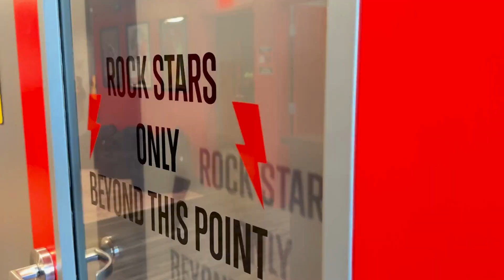Ribbon Cutting Ceremony: School of Rock | Shop in Mount Pleasant, SC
Owners Matt and Mandy McFarland with staff, joined by Town of Mount Pleasant Economic Development Manager Matt Brady, partnering with Mount Pleasant Chamber of Commerce Director Rebecca Imholz and Chamber Board Members, celebrated the grand opening of School of Rock with a ribbon-cutting ceremony. The new business is located at 1907 North Highway 17, Suite 102.

School of Rock Mount Pleasant is owned by the McFarland family. Steve McFarland has been an owner for over 11 years with three Indiana locations, one in Wisconsin, and now one in South Carolina. Matt and Mandy McFarland had previously been a part of School of Rock in Indiana before deciding to open a school in Mount Pleasant. When Matt and his wife, Mandy, first visited Charleston, they were captivated by its historic charm and beauty and decided to relocate to South Carolina. The community is rich in art, and there is a strong interest in music, but more opportunities for students to get out and perform were needed, which is why School of Rock Mount Pleasant was founded.

"Our family is completely committed to School of Rock because of its mission; a passionate community dedicated to enriching lives through performance-based music education,” said Matt. “We teach students how to rock on stage and in life. We enjoy helping students break out of their shells and become more confident in their skin. School of Rock is more than just a music school; it is a place to call home.”

School of Rock provides students of all ages with an exciting and engaging music lesson experience, which includes bass lessons, guitar lessons, singing lessons, drum lessons, and piano lessons. Drawing from all styles of rock and roll, School of Rock students learn theory and techniques via songs from legendary artists such as Aretha Franklin, Lenny Kravitz, and Led Zeppelin. Thanks to the school’s performance-based approach, students around the world have gained superior musical proficiency, with some moving on to record deals and larger platforms such as American Idol, The Voice, and Broadway.

“The McFarland family has such a strong motivation for providing students in their community with creative and personal development through music education,” said Rob Price, CEO of School of Rock. “I know they will go above and beyond in delivering upon our purpose. I am excited to see how this new school will positively impact the lives of its students and the community as a whole.”

For more information on School of Rock Mount Pleasant, visit their website and follow them on Facebook and Instagram.